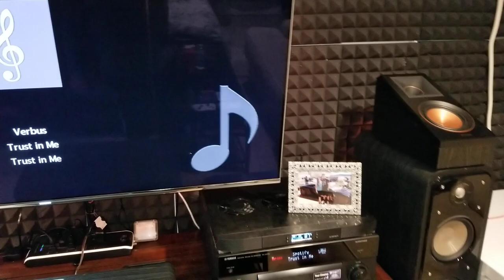Home Theater Setup 100% complete!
Hey everyone I'm back and I noticed a lot of people want to see my car system more so I will upload a video very soon I promise. In the mean time, I was able to finish my home theater setup!  It is absolutely amazing and I thought you all would like to get a bit of insight on it in case you are wanting to build yours at home as well.  This setup is probably the most cost effective yet mind blowing sounding setup you can get for your money. Below is the setup of the setup I have:) Enjoy!

Yamaha Aventage RX-A3080
4 Polk Signature Series S60 Tower Speakers
1 Polk S35 Signature Series Center Channel Speaker
1 Klipsch SPL-120 Subwoofer
4 Klipsch RP-500SA Dolby Atmos Speakers